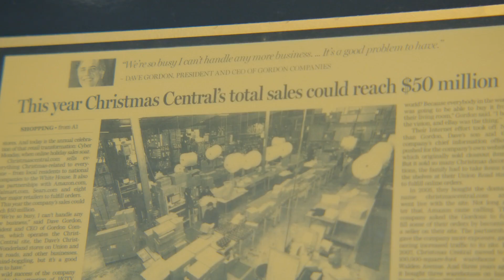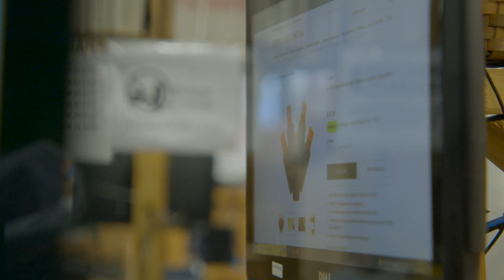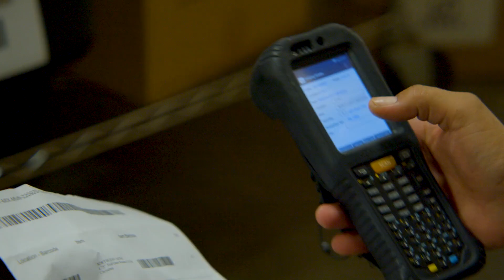Christmas wholesaler calms the chaos of peak season with Deposco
Gordon Companies found a partner to perform their best during peak season.

Transcript:
Gordon Companies Inc is a family business located here in Buffalo, New York. We are an importer, a retailer, and a wholesaler. … We sell online as Christmas Central Christmas.com, Pool central. …
And currently, our products can be found on 18 of the top 20 retail websites in the US and Canada.

Peak season here at Gordon companies is really nothing short of chaos without a centralized location or centralized system. Many of our warehouses were left to do whatever they wanted whenever they wanted to. With Deposco we’re able to do the same thing the same way every single time, and it has really been successful for us throughout our busiest time of the year.

The biggest thing why we chose to move to Deposco was talking to other customers of Deposco, some of the references. And when they really said that they stress tested the system and they found it didn't blink, as it could just process huge volumes of orders. That was just a clear-cut home run reason why we had to change.

…Deposco has helped us fuel the growth and is going to help us reach our targets for this year. Just by being an easy-to-use system, being able to handle the sheer volume of orders we have, you know, going into each season, we don't know how busy it's going to be, but just knowing that we have a partner, that it doesn't matter if we grow 10% or 100% that the system will be able to grow with us – without us having to buy another server or get more hardware, we could just grow seamlessly. 00:03:16:19 - 00:03:41:05 Nathan …So as we're getting to that peak season and we have to bring our new staff very rapidly, they can be trained in as little as 30 minutes on how to use the system.

Compared to other implementations that I've done here, Gordon, companies implementing Pasco was a breeze. Communication during implementation was the best we've ever experienced Deposco was always available to us. Whether that would be remote hopping on a phone call or being in person, and that included all levels of the organization from the top down.

…It just works. There's really no other reason you can go into and talk to any other companies that offer a service and ask them questions, you know. Oh, will you can you assure us that's going to work in the fourth quarter?

And can you assure us it won't break? It won't it won't fail. And they will tell you the same thing. Well, it shouldn't.…. I can just tell you, with Deposco, just like when I made my first reference call, I would say the same thing. It doesn't blink. It just keeps running. It works.